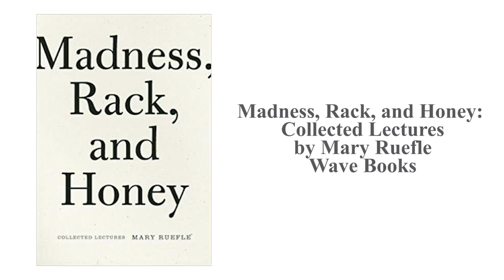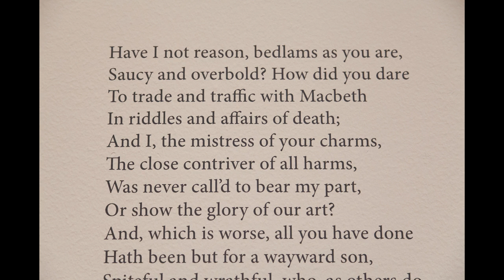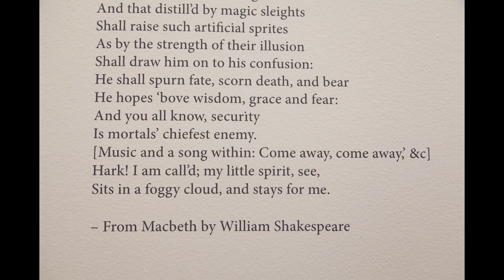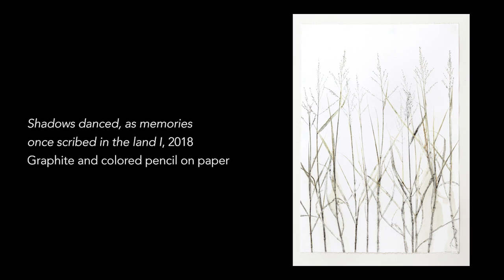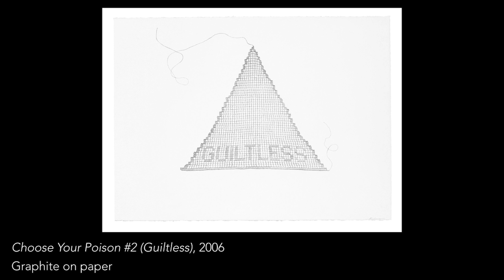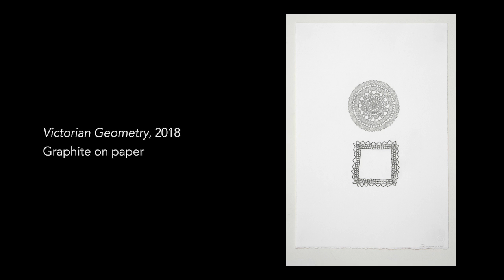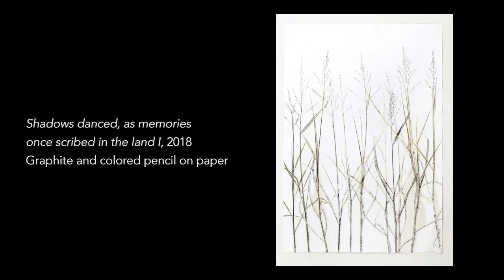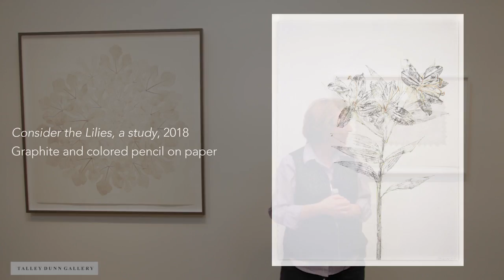Linda Ridgway Artist Talk 2019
Linda Ridgway speaks about her process and inspiration for her latest exhibition at Talley Dunn Gallery titled, "Cover Up, Grassland, and Shakespeare," which features a selection of Ridgway’s recent works on paper. In a process similar to her direct castings from flowers, branches, or other objects, Ridgway creates a faintly embossed image by pressing lace or grasses directly onto the paper’s surface. The pressure needed to create this ghost image destroys the lace or grasses in the process. Then, working in graphite, Ridgway adds to the faint index left by the object, rendering it fully in painstaking but delicate detail.

Born in Jeffersonville, Indiana, Ridgway received her MFA from Tulane University, New Orleans, where she studied printmaking. Throughout her career, Linda Ridgway’s sculptures, drawings, and prints have been featured in more than thirty solo exhibitions as well as a number of important group exhibitions. The artist’s work is included in the permanent collections of the Modern Art Museum of Fort Worth; the Dallas Museum of Art; the El Paso Museum of Art; the Museum of Fine Arts, Houston; the Old Jail Art Center, Albany, Texas; and The Grace Museum, Abilene, Texas. The artist currently lives and works in Dallas, Texas.